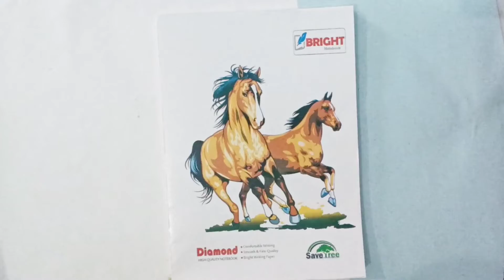How to make BTS notebook/diy easy BTS notebook cover